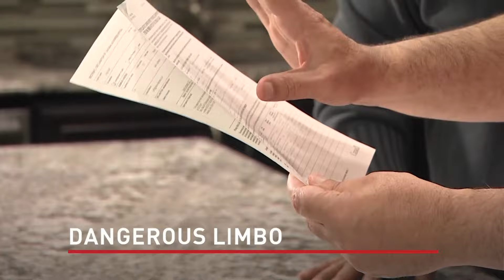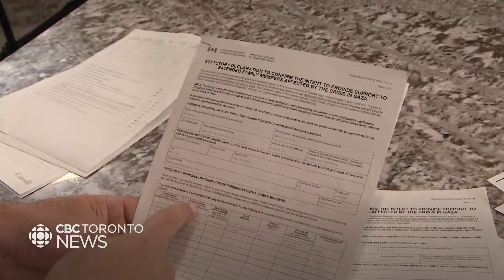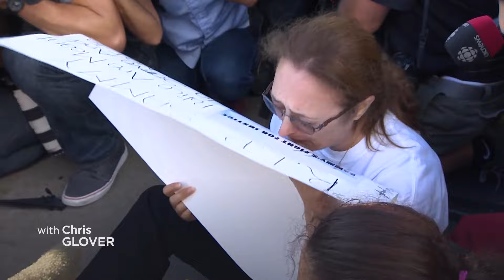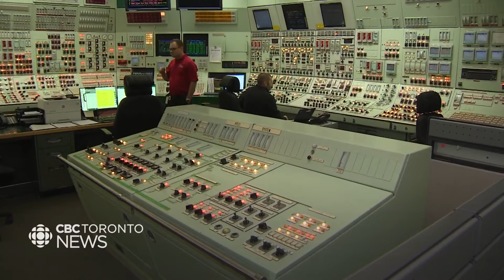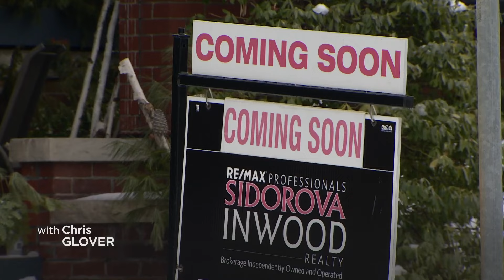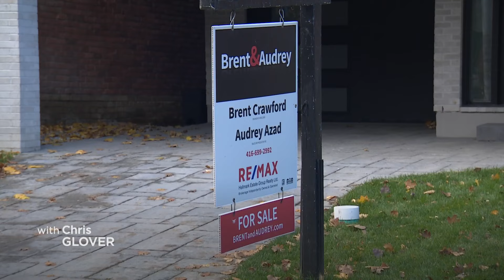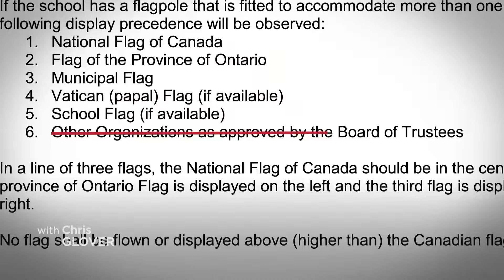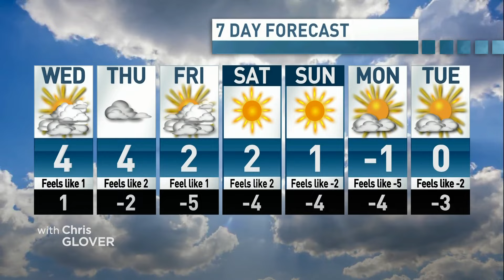CBC News Toronto - January 30, 2024 [Late Night]